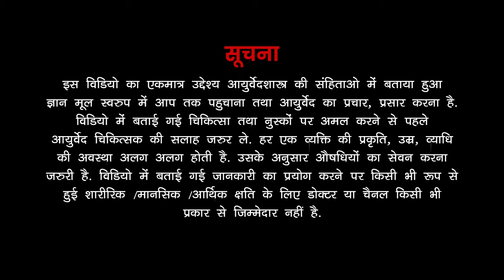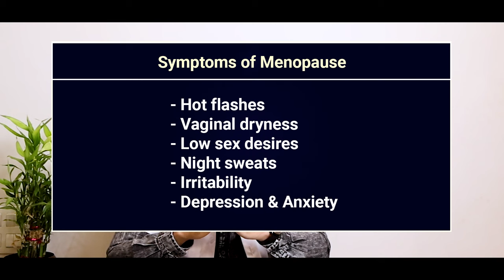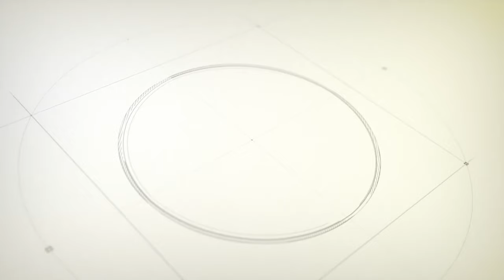मेनोपोज़ | आयुर्वेद हे तो आसान हे | मेनोपोज़ क्या होता हे ? और आयुर्वेदिक दवाईया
मेनोपोज़ क्या होता हे ?
क्या क्या तकलीफे होती हे
कोसनी आयुर्वेदिक दवाईया दे सकते है ?
कितने टाइप के मेनोपोज़ होते हे ?

तो आप इस विडियो में पूरा डिटेल्स से जानेंगे मेनोपोज़ के बारे में
और आयुर्वेदिक उपचार क्या क्या हे

📍Address:
Sanjivani Ayurveda hospital
116 - Green Alina,